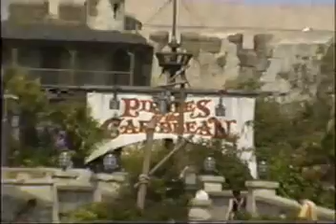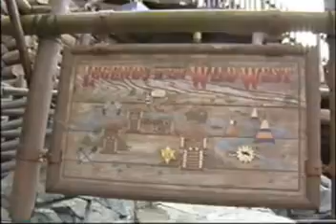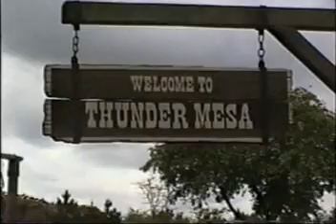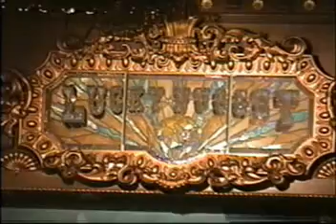Disneyland Paris 5th Anniversary Montage Pt. 3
The final part of the 1997 montage of Disneyland Paris.